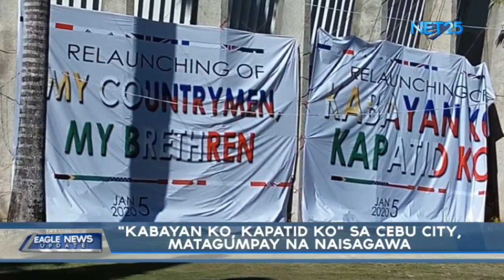Relaunching ng "Kabayan Ko, Kapatid Ko", matagumpay na isinagawa ng Iglesia Ni Cristo sa Cebu City